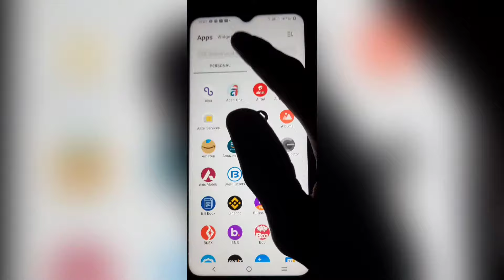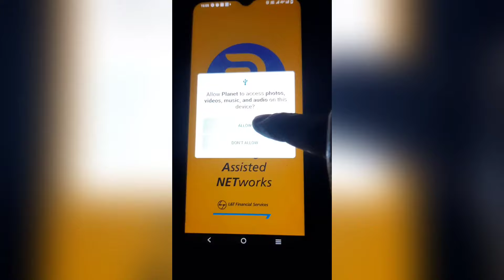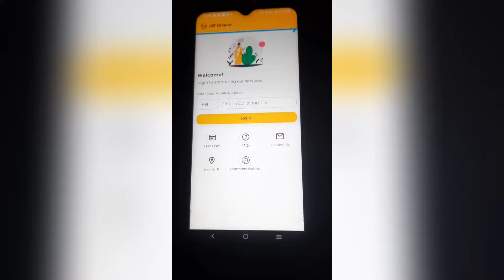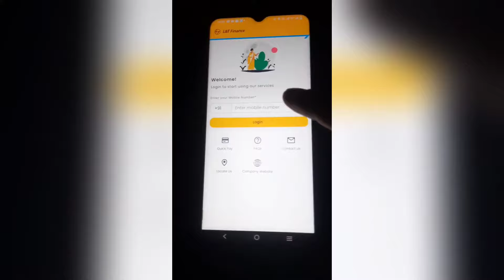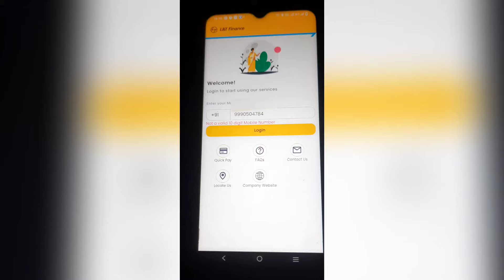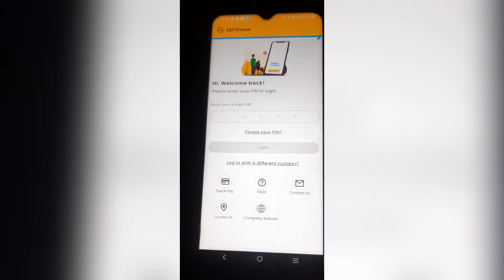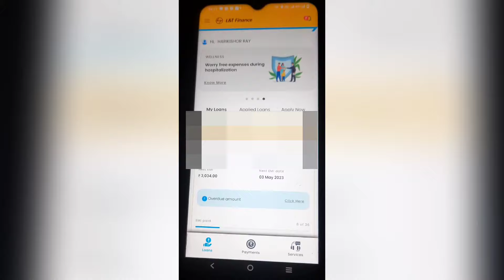l & t finance app download and login kaise kare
namaskar dosto ish dosto ish video me maine

bataya hai ki aap l & t finance ka app download

aur usme login kaise kar sakte ho

Love you